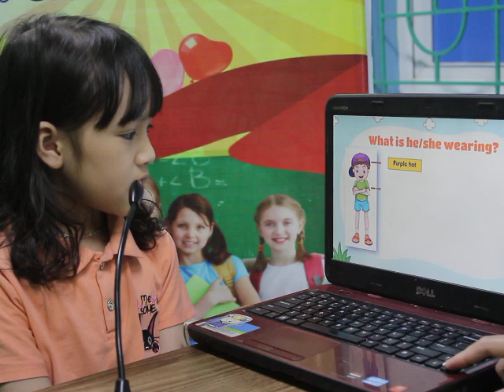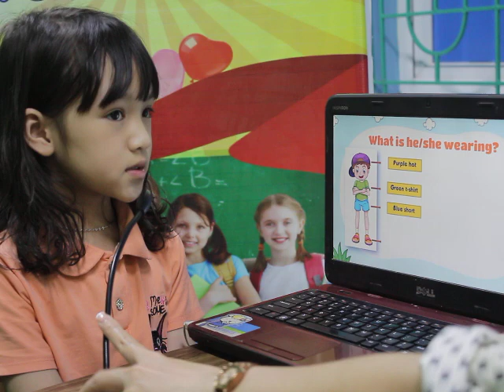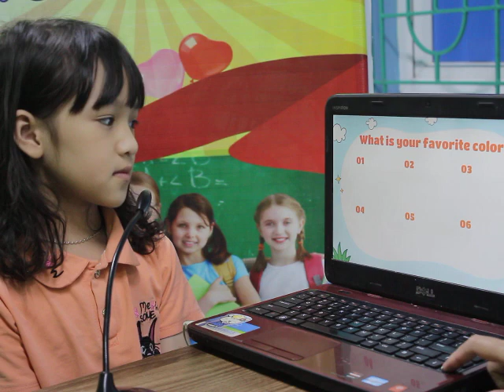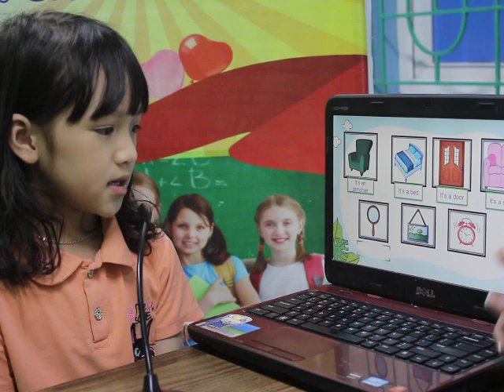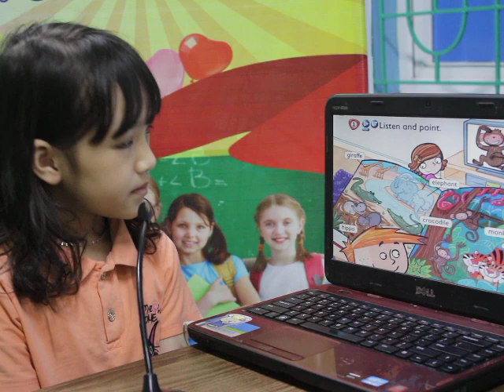Nguyễn Thảo Trang lớp Blue 22-14 ( KIDS BOX 1) kiểm tra cuối khóa